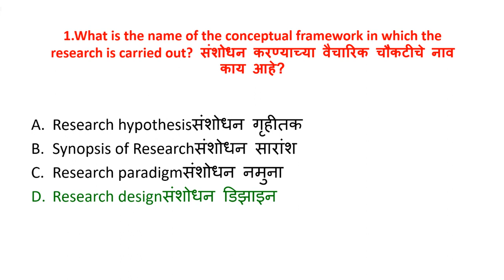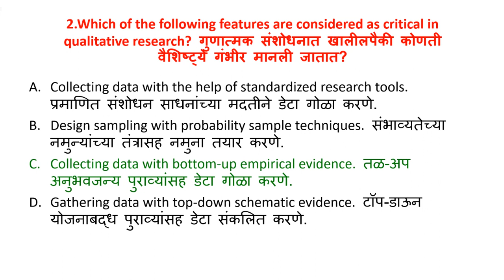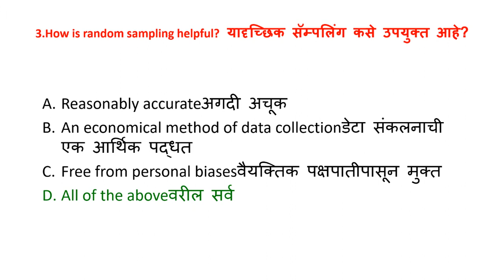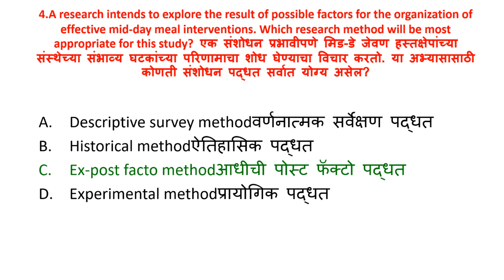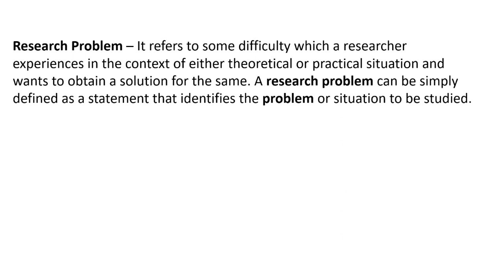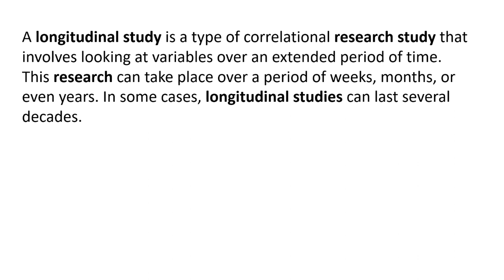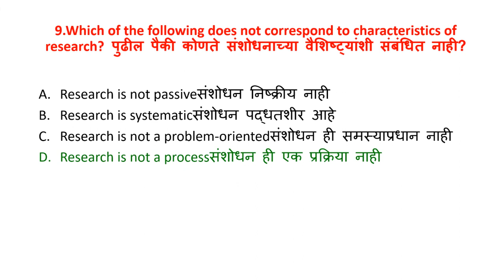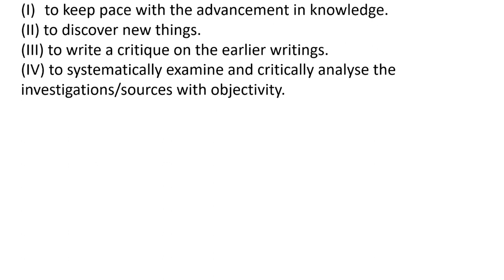Research Methodology || Gondwana University ,Gadchiroli || PHD Entrance Test (PET) 2022 || Lecture 1